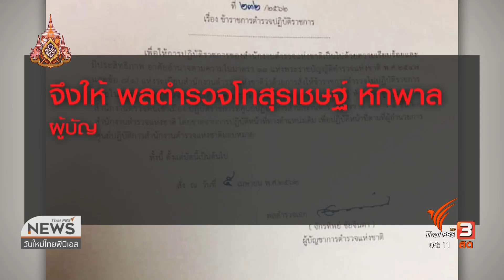เบื้องหลังย้าย บิ๊กโจ๊ก พ้นตำรวจ